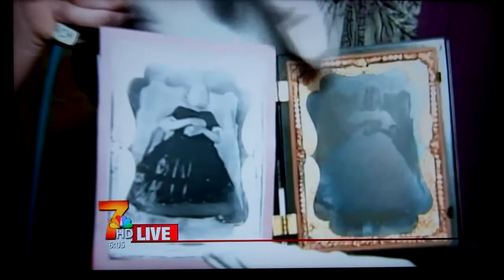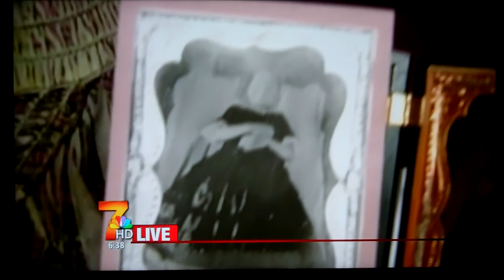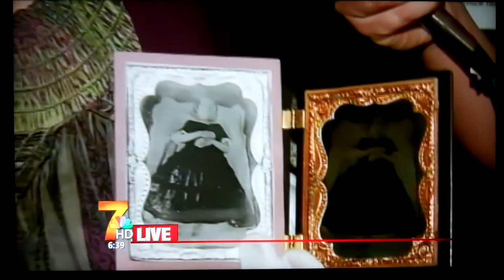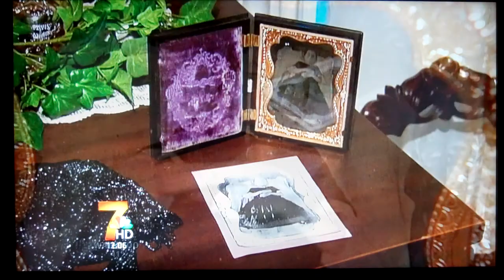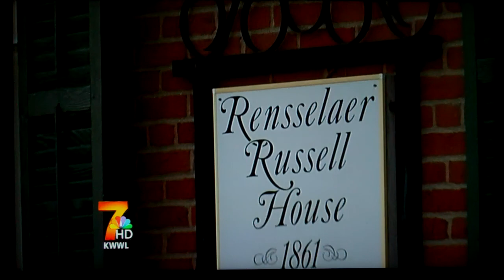CCPI co-Founder Seth Alne on KWWL's Today in Iowa and News at Noon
Seth talks about an upcoming investigation on KWWL